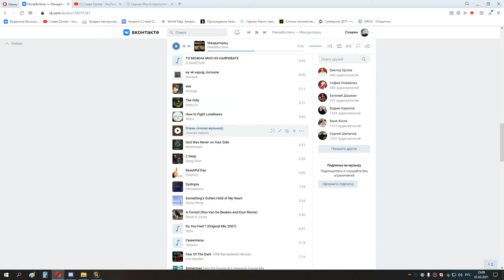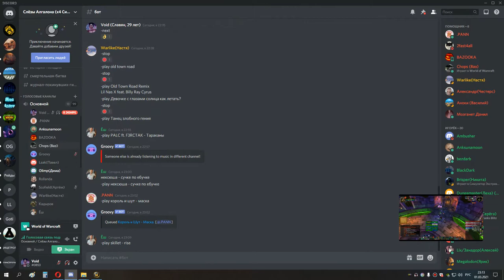1я часть накс 10 сова мишка 01 03 21